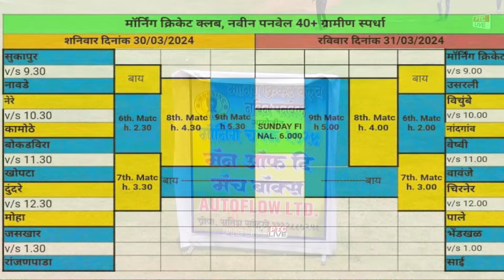KAMOTHE 40+ VS SUKHAPUR 40+ || मॉर्निंग क्रिकेट क्लब, नवीन पनवेल 40+ ग्रामीण स्पर्धा 2024 || नवीन पन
मॉर्निंग क्रिकेट क्लब, नवीन पनवेल 40+ ग्रामीण स्पर्धा 2024 || नवीन पनवेल